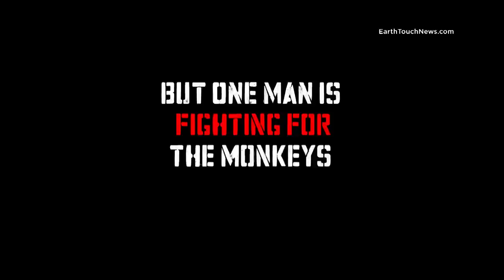Monkey Wars Trailer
An African city is under siege, overrun by a furry foe. Bands of vervet monkeys have breached the city limits to wreak havoc on once-peaceful streets. But things are not as they seem.

Follow fiercely dedicated wildlife activists Steve and Carol into the urban jungle as they expose the real victims of this conflict. Maimed, poisoned and trapped, it is the monkeys who are the victims here. Their wild habitats destroyed, they've been forced to cling to survival in a city that has turned against them. For Steve and Carol, protecting these creatures is a battle they face every day.